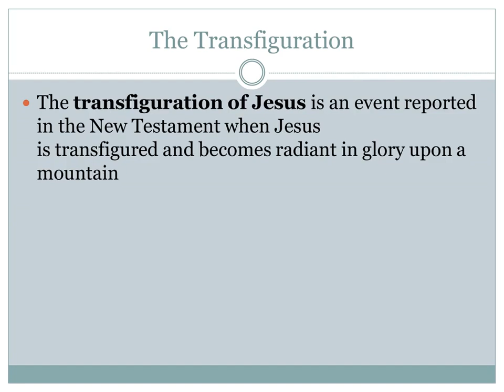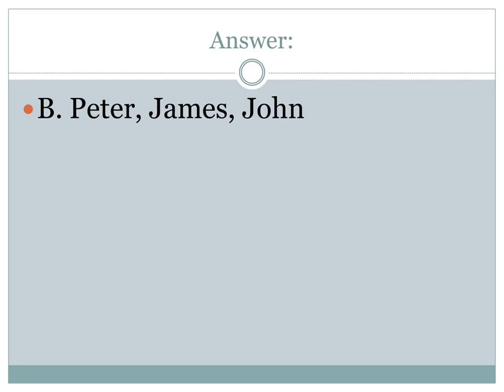The Transfiguration of St Ezekiel Moreno CLE 7 Report